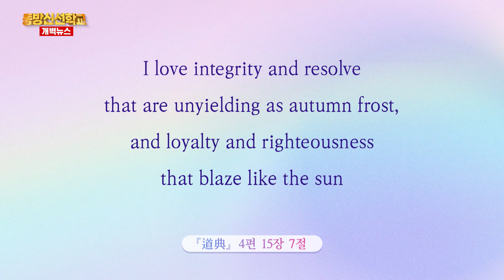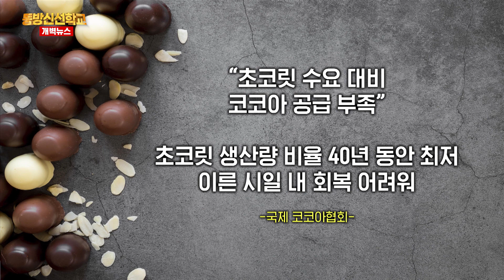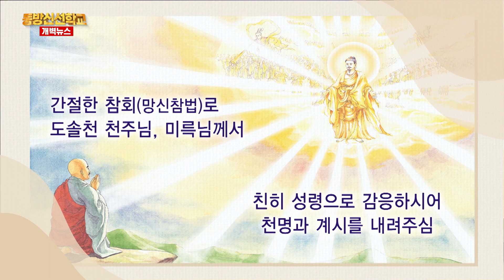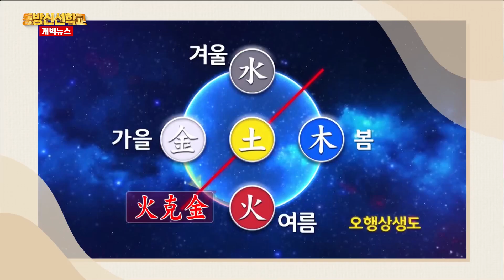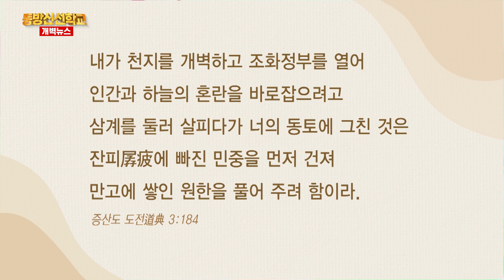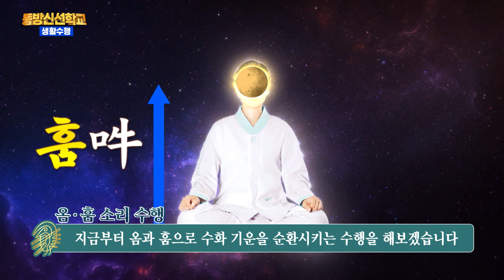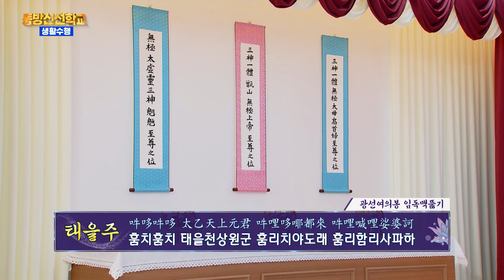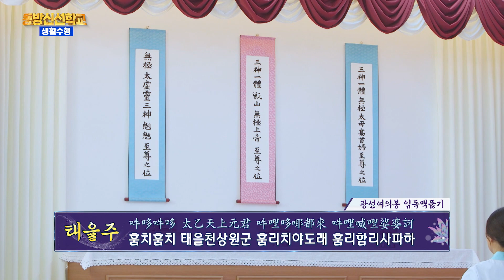동방신선학교 [287회] 인간으로 오신 상제님의 존호와 성씨 / 동방신선학교 수행의 시간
1)지구촌개벽소식
2)상생라이프 : 인간으로 오신 상제님의 존호와 성씨
3)동방신선학교 수행의 시간

0:10 개벽뉴스 오프닝  (이영미 아나운서)
0:30 오늘의 도전 말씀
1:01  지구촌 개벽소식
6:22 상생라이프 - 일타증산도

✅ 수행의 시간
22:35 호흡수행
33:29  옴, 훔 호흡수행

34:20 도공수행(시천주주)
40:33 도공수행(태을주)

45:45  도공수행(시천주주)
51:16 도공수행(태을주)

-정단 강화
57:10 도공수행(시천주주)
01:09:26 도공수행(태을주)